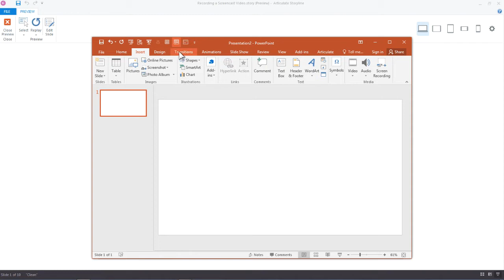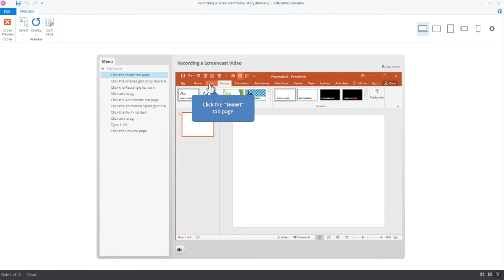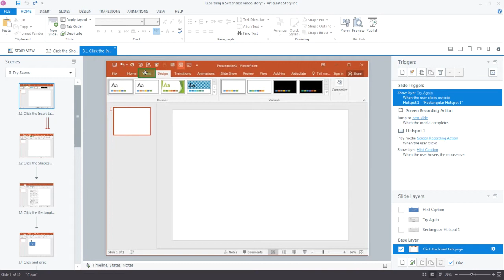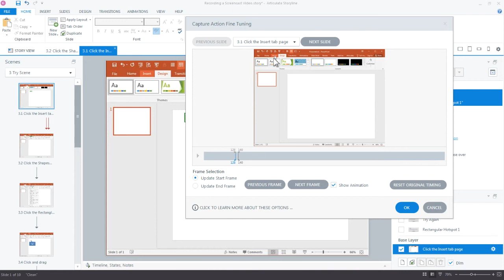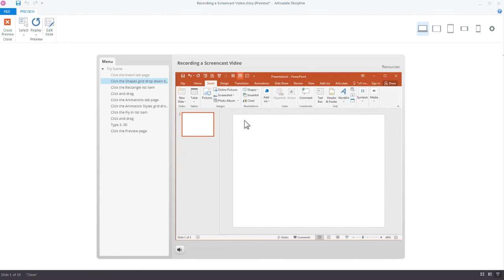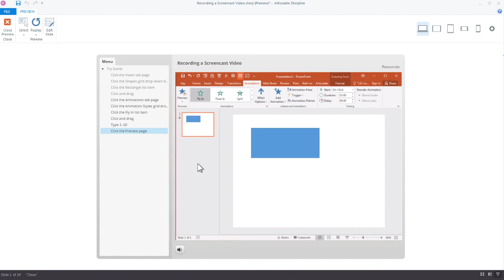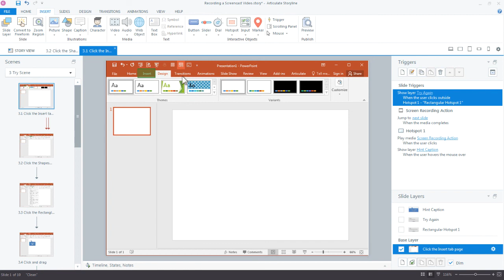Articulate Storyline 360: Editing Simulations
Now that you know how to create interactive software simulations in Storyline 360, you’re ready to learn how to use the action fine-tuning editor to edit those simulations.

In this video tutorial, you'll learn about the action fine-tuning editor, then follow the activities below to practice.